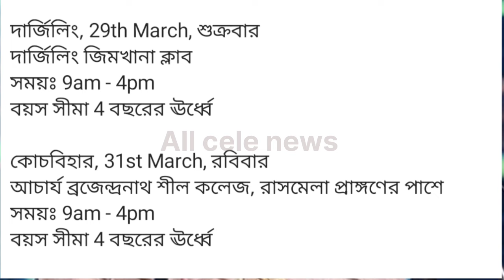আসছে saregamapa 2024 grand auditions!🔥🔥🔥🎵🎶🎶🎵🎵Zeebangla saregamapa 2024 coming soon